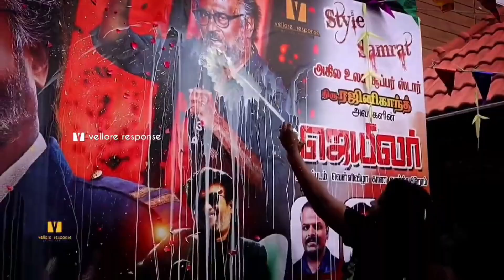Pongal Winner ? | Rewind of 2023 | Rajinikanth | Thalapathy Vijay | Ajith Kumar